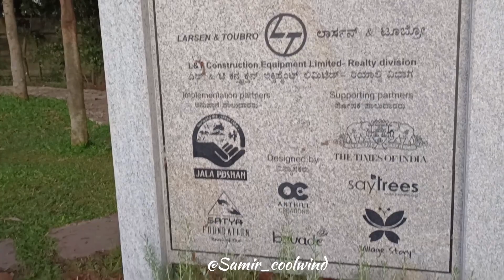Jakkur Lake | Beautiful sunset View | Vlog09 | Lakes City Bengaluru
Jakkur Lake | Beautiful sunset View | Lakes City Bengaluru

My Equipments:
Wireless Mic
Wire Mic
Selfie Stick
Action Camera
Thai Bags

Cheap and Best Beginner Biker Gear:
Riding Jacket
Riding Gloves
Riding Boots
Knee Guard
Tank Bags
Hydration Bags
Thai Bags